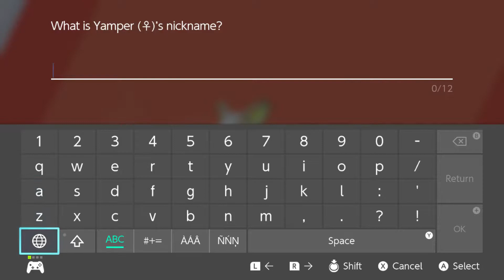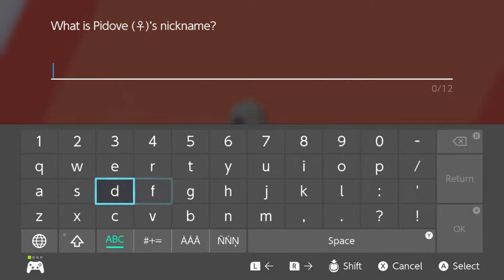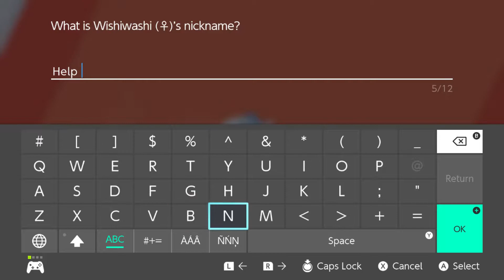Pokemon Sword Version Episode 3: Breath of the Wild Area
These mons really attack everyone though.
P.S: Sorry about the audio.

Twitter.com/Sound_FL
Twitch.tv/Sound_USA